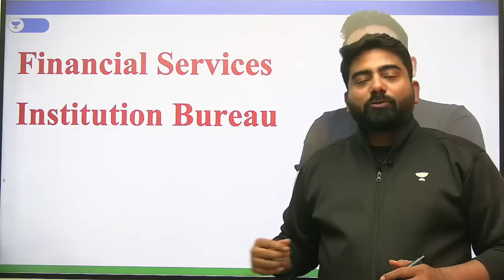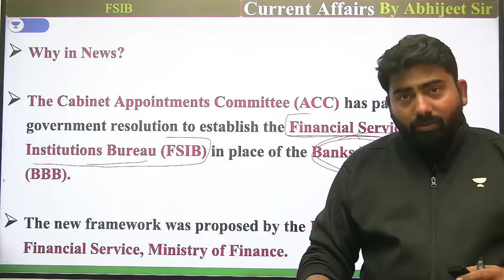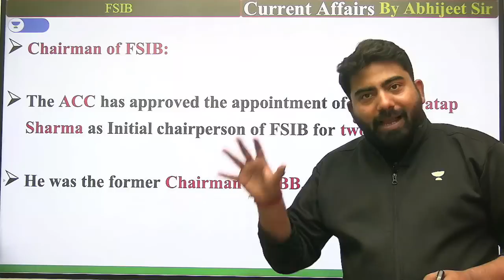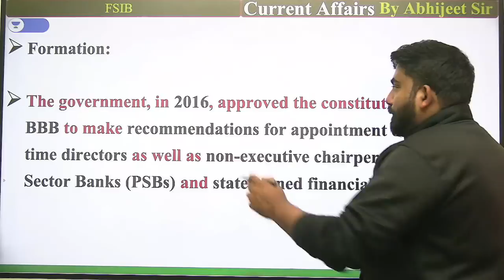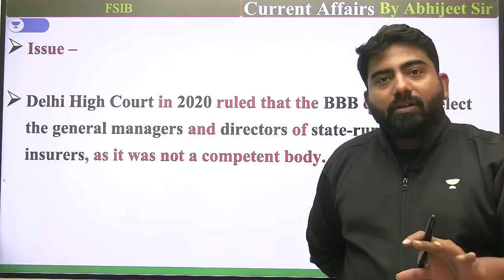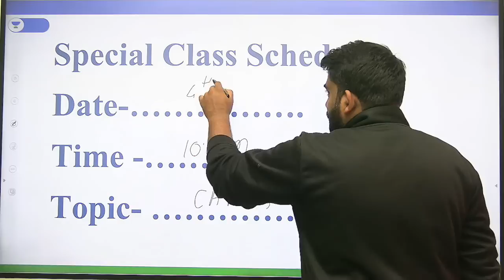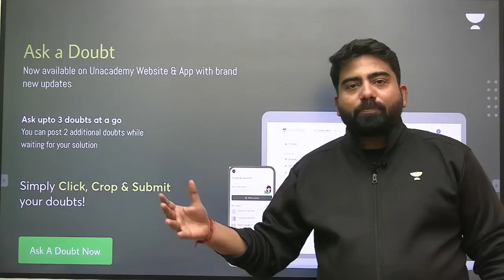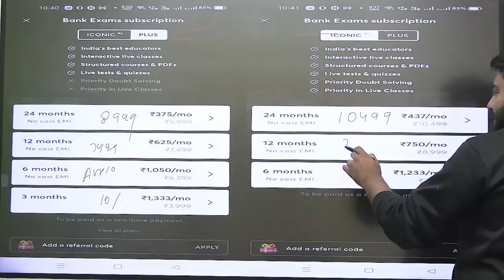क्या Bank Board Bureau बंद कर देगी सरकार ?? Analysis by Abhijeet Mishra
➤ About the Educator:  General Awareness Expert for UPSC, RBI, Bank, SSC | Having 8 years of experience | MBA in Financial Management and Marketing.

You can enroll to Unacademy Subscription and get the following benefits:
1. Learn from your favourite teacher
2. Dedicated DOUBT sessions
3. One Subscription, Unlimited Access to Live Online Classes and Videos
4. Real-time interaction with best-in-class teachers
5. You can ask doubts in live online classes
6. Limited students in each Class
7. Download the videos & watch them offline